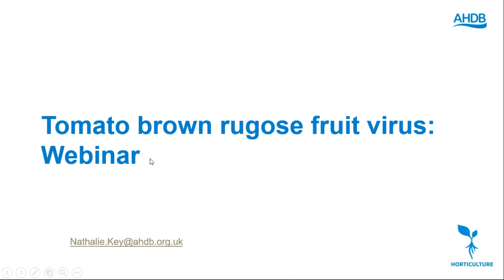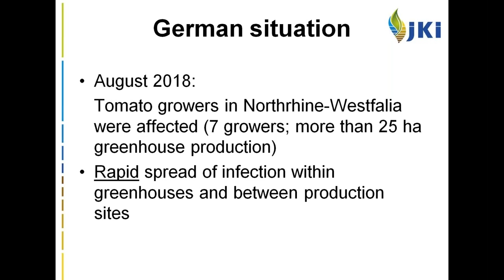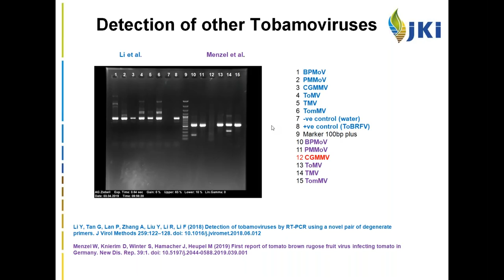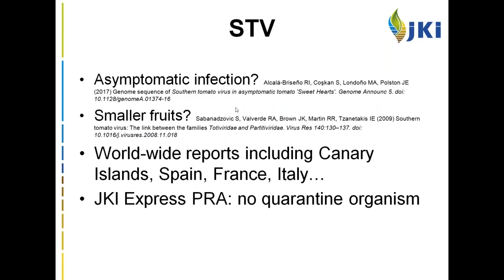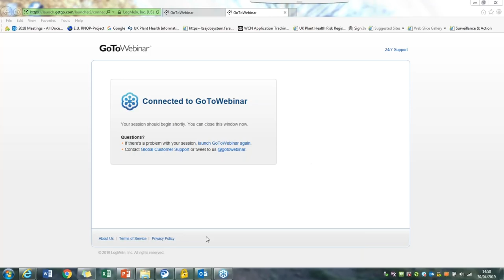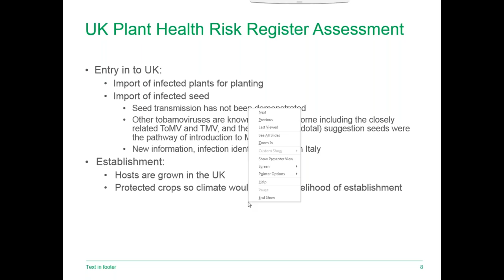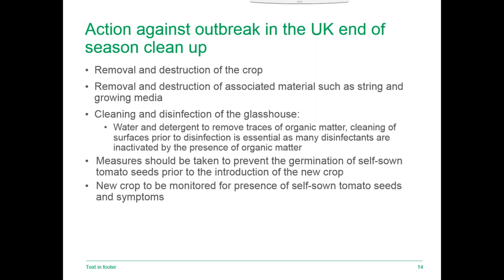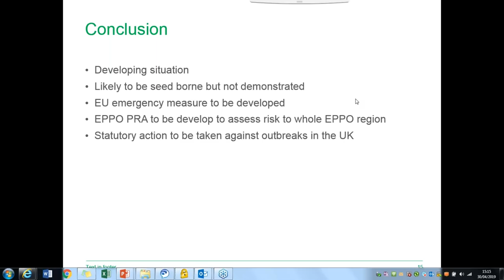Tomato Brown Rugose Fruit Virus - Update 1 (2019)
Listen again to AHDB and a panel of experts talk about what we know about Tomato Brown Rugose Fruit Virus (ToBRFV) and how to mitigate it in tomato and pepper crops.

Adrian Fox, Fera, hosts the webinar and introduces the subject. Heiko Ziebell, Julius Kühn-Institut, gives an overview of the problems that Germany experienced and Sharon Matthews-Berry, Defra, discusses the regulatory aspects in the UK.

Did you know you might be able to apply for BASIS points for watching this webinar.